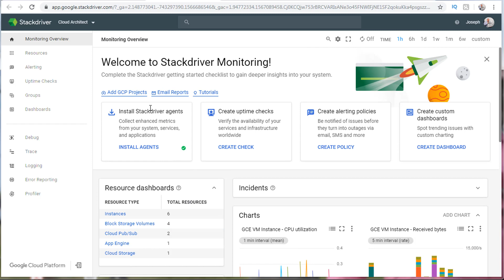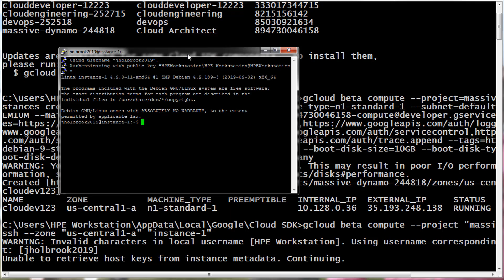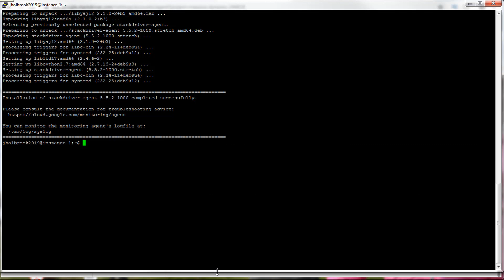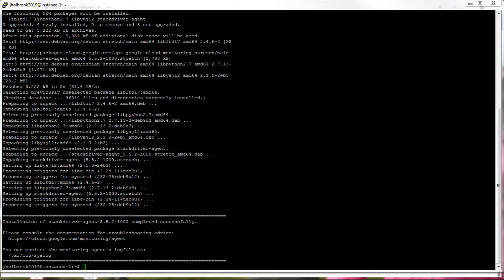Google Cloud (GCP) Associate Cloud Engineer FREE Mini Bootcamp Session 4 Stackdriver Agent Install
Join in on my 15 Hour Associate Cloud Engineer Bootcamp on Udemy

##Join the Google Cloud Certified Professionals Linkedin Group! Hundreds of jobs have been posted there and tons of great content sharing!

##Google Cloud Architect Practice Questions

Get $350 of GCP credit by signing up for a trial using my referral Terms apply.

@@@ Get your Certified Kubernetes Administrator(CKA) certification now!
BUNDLE KUBERNETES FUNDAMENTALS & CKA CERTIFICATION (COURSE & CERTIFICATION) FOR THE BEST DEAL! $499 ONLY!
Google Cloud Professional DevOps Certification - All in One Guide Book available

***Get a FREE 30 Day Trial to Amazon Kindle. Read any book in the library for FREE

Want privacy online. Get Virtual Shield

Google Cloud Platform Cloud Architect Certification Crash course is a great place to start your path to Google certification. In this two-day course, you learn all about the Google Cloud Platform and the objectives covered in the Architect Certification exam. Explore what GCP is and how it benefits an organization along with fundamental terminology and concepts, key services like Cloud Storage, Cloud Bigtable, Cloud SQL, Cloud Launcher and App Engine. The training also walks you through how to create an account and apply important first steps to securing that account; how to identify key services offered for compute, storage, database, and other solutions; and finally how to prepare to take the GCP Cloud Architect Exam Please support my channel by subscribing (Subscribe). With your continued support I will invest in better quality content and monthly prize drawings... Please check the video description for links for discounted services if applicable.

Check out my Google Cloud Platform Cloud Architect Test Prep Practice Questions. Just like the exam experience.

GCP Cloud Architect Exam Review.  A Google Certified Professional - Cloud Architect enables organizations to leverage Google Cloud technologies. Through an understanding of cloud architecture and Google technology, this individual designs, develops, and manages robust, secure, scalable, highly available, and dynamic solutions to drive business objectives. The Cloud Architect should be proficient in all aspects of solution development including implementation details, developing prototypes, and architectural best practices. The Cloud Architect should also be experienced in microservices and multi-tiered distributed applications which span multi-cloud or hybrid environments.